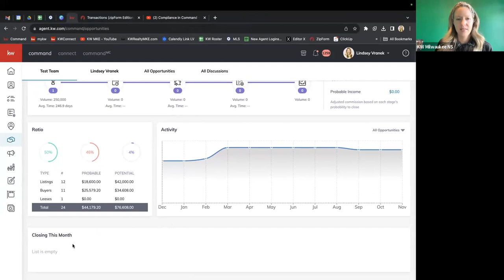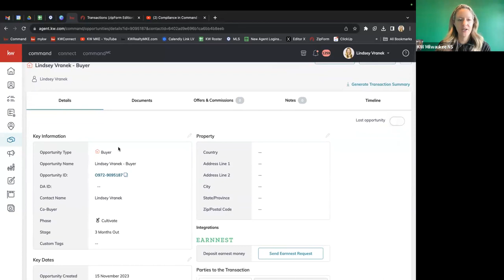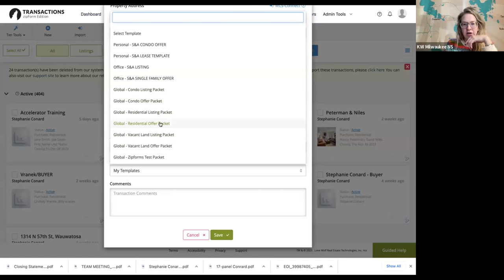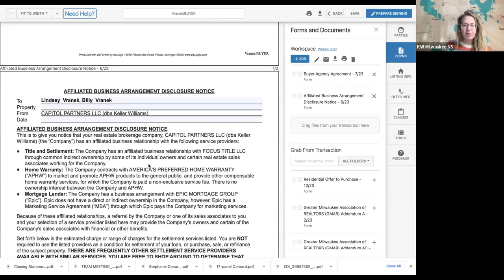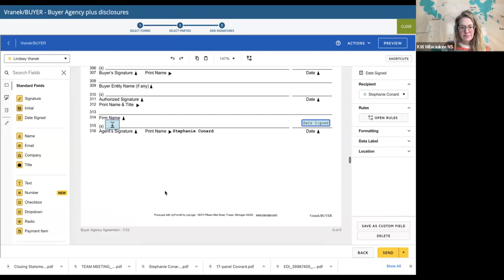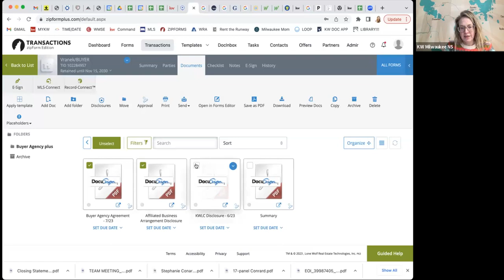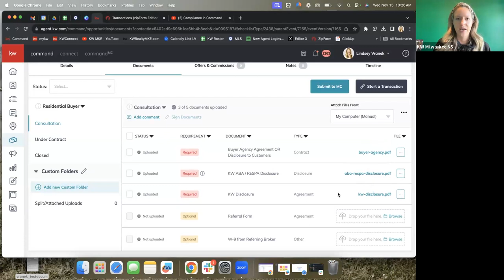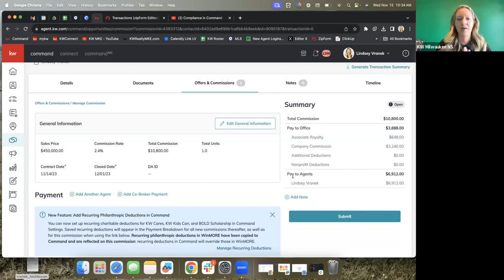Compliance in Command/ZipForm Training: November 15th, 2023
Learn how to:
- Create an opportunity in Command
- Draft documents in ZipForm
- Send documents for signatures in DocuSign
- Upload documents in Command
- Submit for Compliance Review